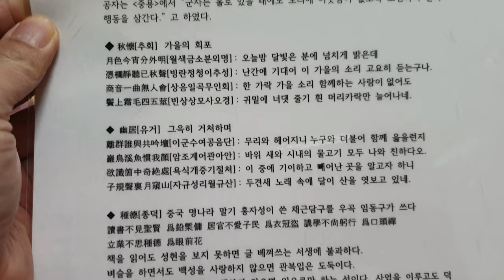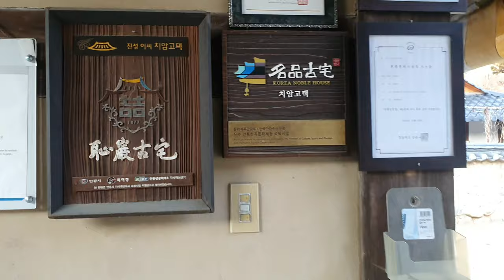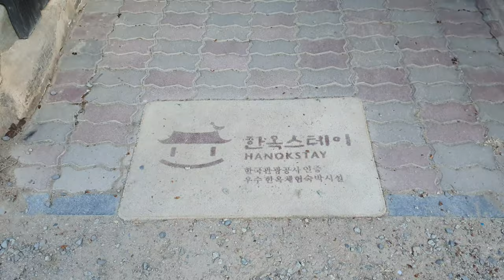안동여행 - 치암고택 호도재에서 고택체험(한옥스테이)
안동여행에서 묵었던 치암고택입니다.
호텔에 익숙해 있어서 그런지 고택에서 묵는게 어색했습니다.